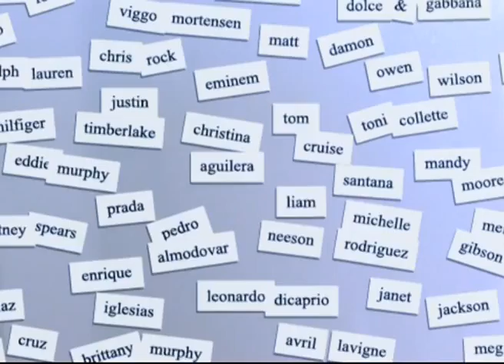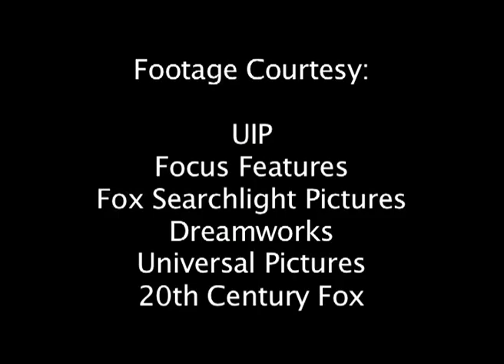CELEBRITY BITES PAL EPISODE-177